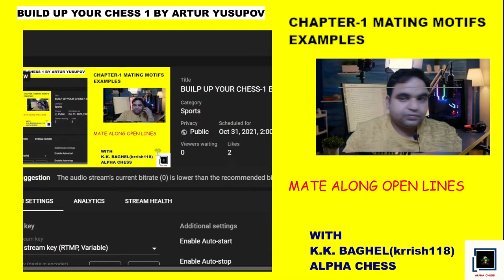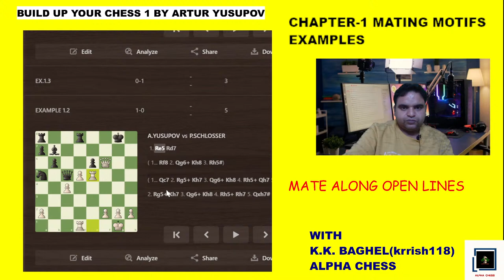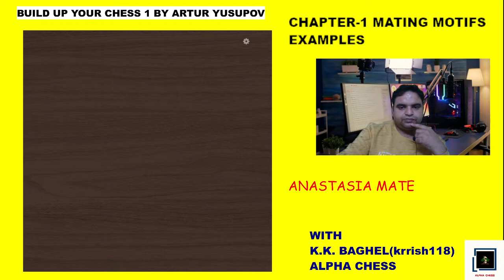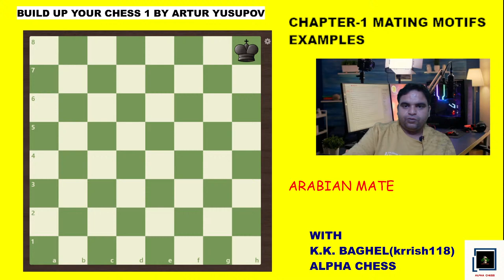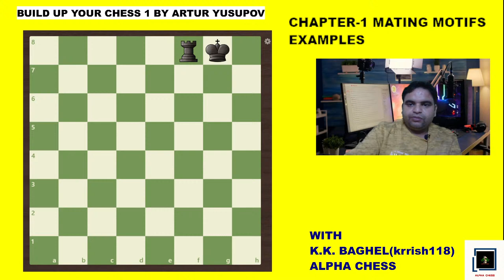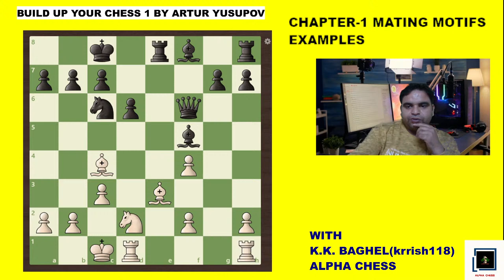BUILP UP YOUR CHESS-1 BY ARTUR YUSUPOV WITH KKB(ALPHA CHESS)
BUILP UP YOUR CHESS-1 BY ARTUR YUSUPOV WITH  KKB(ALPHA CHESS).In this video chapter 1 mating motifs discussed with example